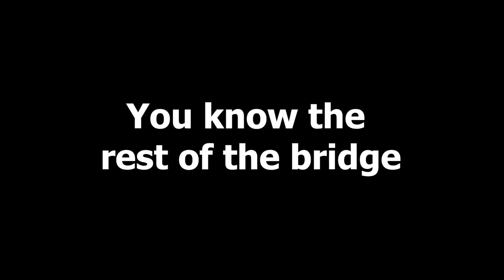ALL TYPE OF BRIDGE (NINJA, BREEZELY...)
Config :
CPU : i7 X 980
Mother Board : Gigabyte G1 Sniper
GPU : GTX 970 4G
Ram : 8G Ram ddr3
Storage : SSD 250
                 HDD 1T